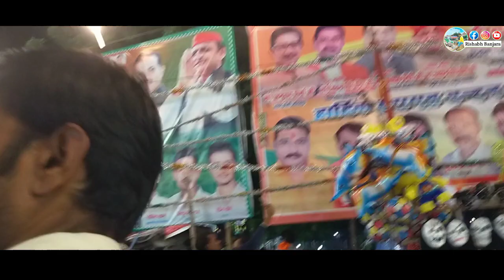मऊरानीपुर जलविहार मेला 2024 l Mauranipur Jalvihar Mela Vlog 2024 l Rishabh Banjara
दोस्तो इस ब्लॉग में आपको मऊरानीपुर के जलविहार का मेला विस्तार से दिखाया गया है जैसे की मेला कैसा लगता है रात में मेला में क्या क्या आयोजन होता है क्या क्या मेला का माहौल होता है इस प्रकार से वीडियो में सभी की जानकारी विस्तार से दिखाया गया है सो दोस्तो please वीडियो को सपोर्ट जरूर करे और अपने दोस्त यार में वीडियो को लाइक कमेंट और शेयर करें l धन्यवाद 🙏
वीडियो से संबंधित keyword 👇
Mauranipur Jalvihar Mela 2024
Mauranipur Jalvihar Mela mahotsav
Mauranipur Mela vlog 2024
Mauranipur lathator Jalvihar
Mauranipur Jalvihar ka Mela vlog
Mauranipur ke Jalvihar
Mauranipur Manch lokgeet
Mauranipur Jalvihar Mela lokgeet
Mauranipur jaysingh Raja lokgeet
Mauranipur ka Mela 2024
Mauranipur Mela Rani kushwaha lokgeet
Mauranipur Mela jittu khare
Mauranipur Mela vlog Hindi
Mauranipur Mela Hindi vlog
Mauranipur Mela vlog Rishabh Banjara

Rishabh Banjara